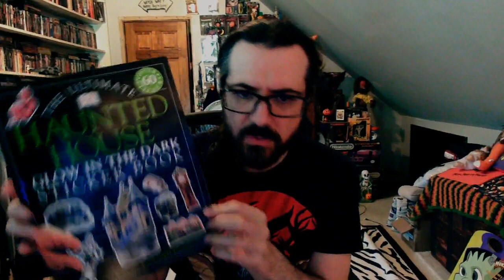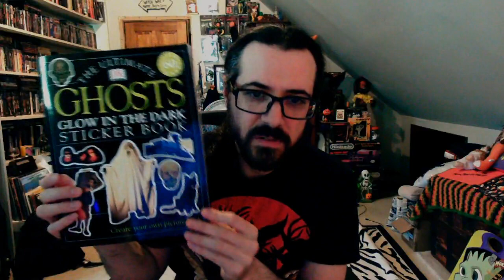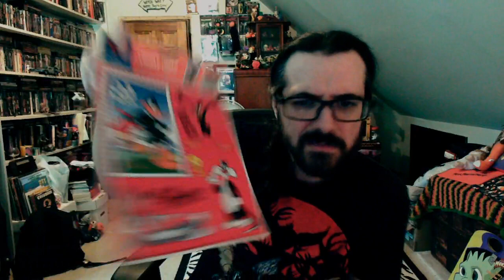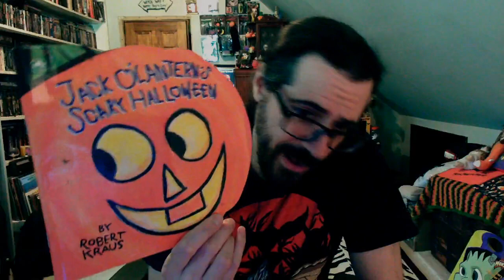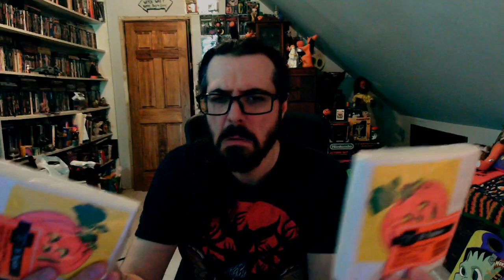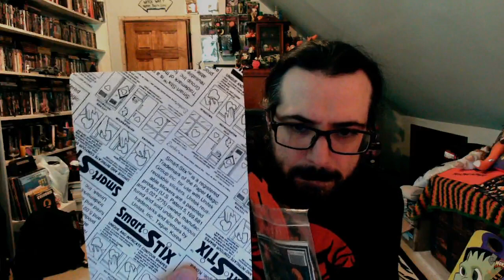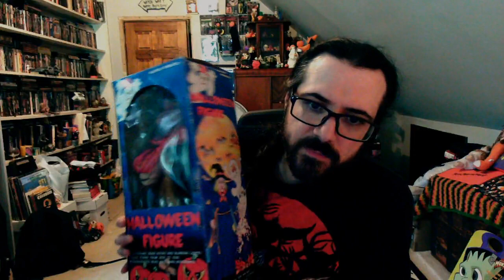Yard Sale Finds 8/6/23: Halloween Comes Early!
Greetings from Moon Hill
SOUNDTRACK TO THE END OF THE WORLD